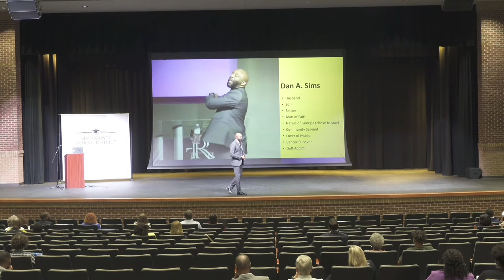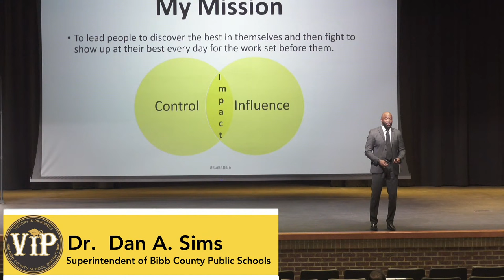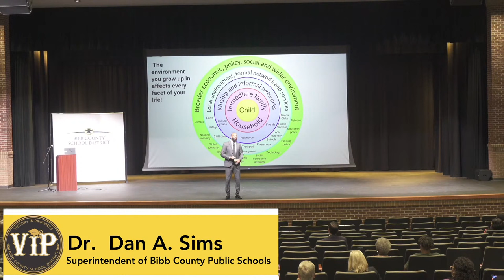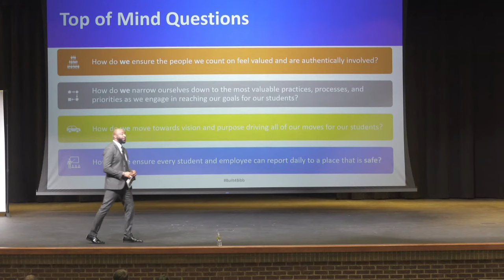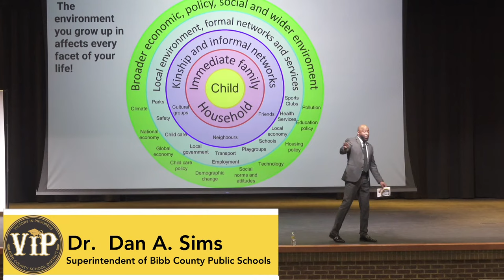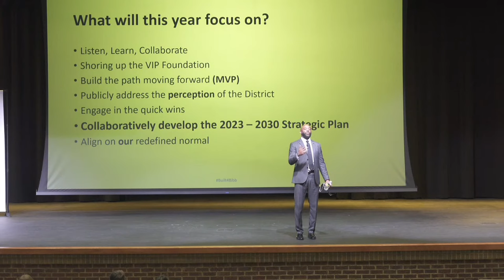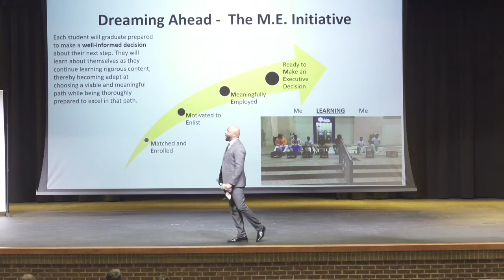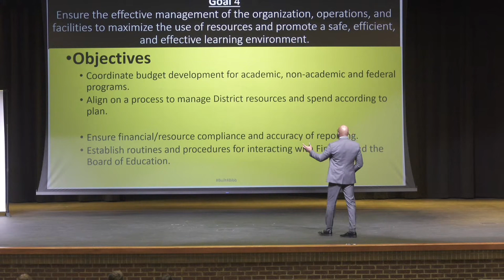Meet and Greet Superintendent Dr. Dan A. Sims 6/21/2022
Meet and greet at Rutland High School